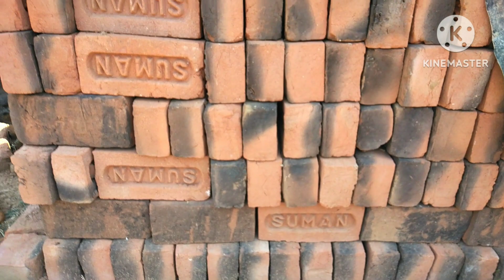ଇଟା ନିମିତ୍ତ ଅବଶେଷ